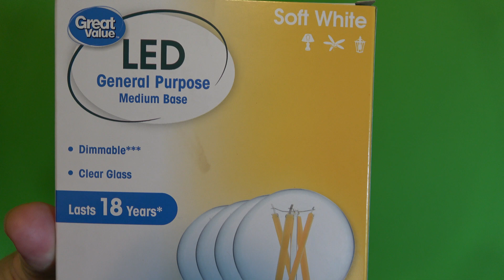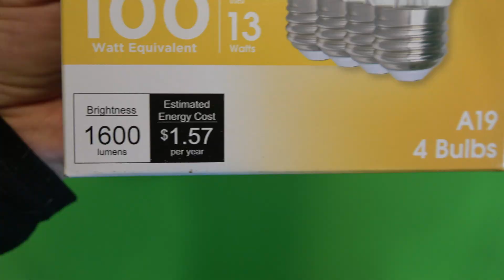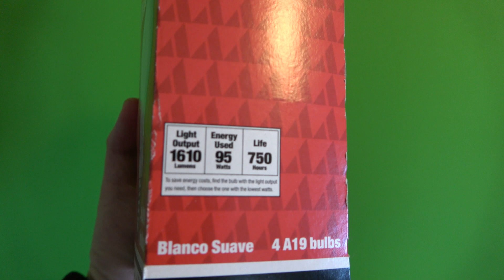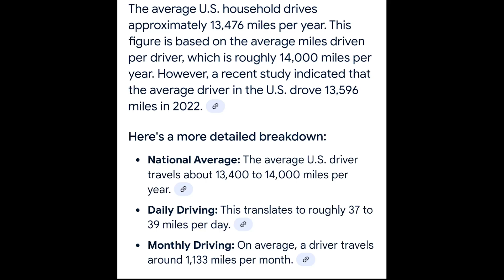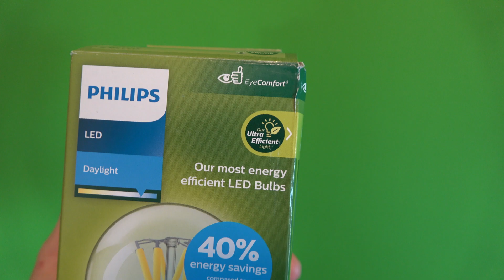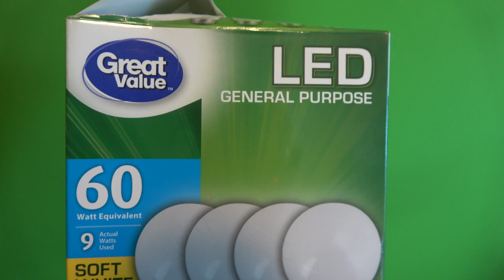Plug-Side Chat: LED Lightbulbs Can Offset Your ENTIRE EV Power Bill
I just picked up some more high efficiency LED lightbulbs, so I wanted to take some time to discuss the advantages of switching out bulbs and frame those energy savings in relation to EV energy consumption. The numbers are quite impressive because the average American household could transition to 100% EV without increasing their power bill simply by switching to higher efficiency LED lightbulbs.

*Note: It was Dubai that contracted Phillips for the ultra-high efficiency LED bulbs.